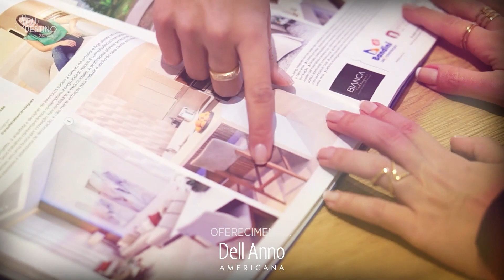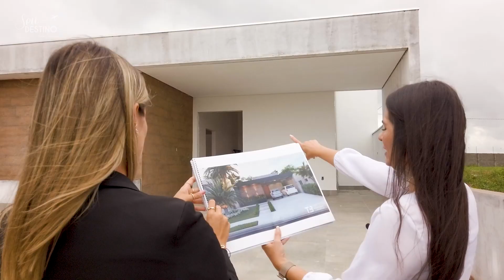FACHADA DE CASA TURN KEY - DIÁRIO DE OBRA EP 16